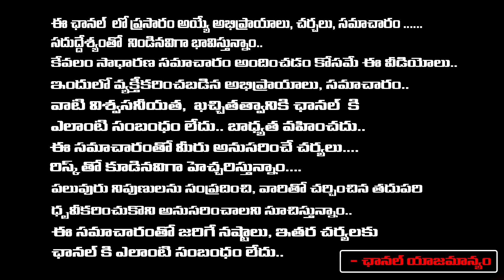వెంకటేష్, రానా అరెస్టు నాంపల్లి కోర్టు సంచలనం|Nampally Court to Register Case Against Venkatesh,Rana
వెంకటేష్, రానా అరెస్టు నాంపల్లి కోర్టు సంచలనం|Nampally Court to Register Case Against Venkatesh,Rana | RED TV TELUGU